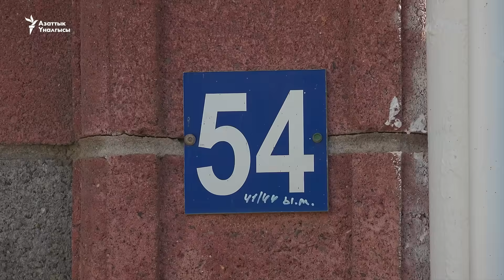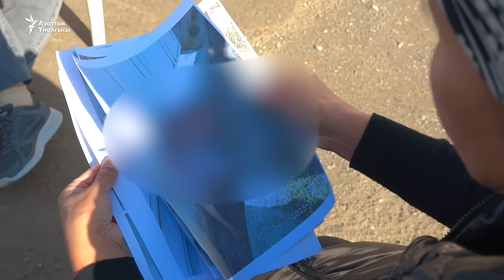"Кызымдын келечегинен корком". Зомбулук көргөн келиндин жакындары сотко нааразы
Ошто алты ай мурун мурдагы күйөөсү тарабынан бычакталып, оор абалда ооруканага түшкөн 37 жаштагы келиндин жакындары сот чечимине нааразылык билдирүүдө. Кара-Суу райондук соту айыпталган жаранды "аффект абалында кылмышка барган" деп, эки жыл үч айга эркинен ажыраткан.

"Азаттыктын" тиркемесин көчүрүп алыңыз.